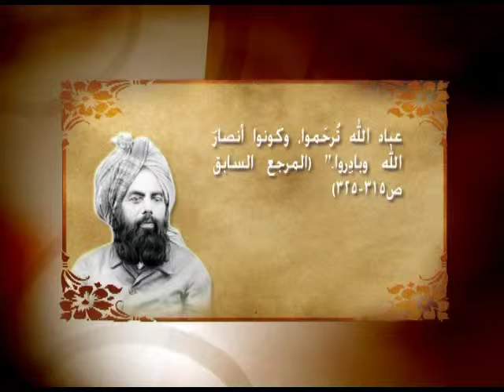السيرة المطهرة . الحلقة رقم 50